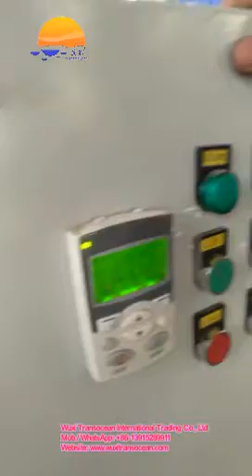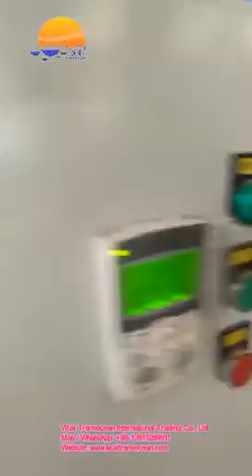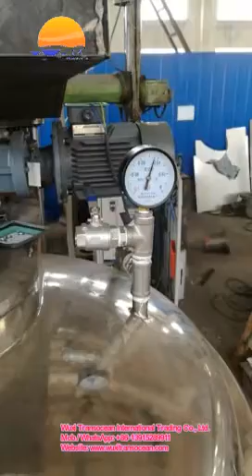Vacuum dispersing mixer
A vacuum dispersing mixer consists of a saw-tooth dispersing disc and a frame mixer with scrapers which are mounted coaxially. Each mixer is driven by a motor separately and the speed is adjustable by an inverter. It is suitable for mixing and dispersion of various materials such as PVC pastes, emulsion paints, etc. The disperser generates axial flows and disperses powders into fluids while the mixer with scrapers stirs the materials radially and scrapes off the materials from the wall of the mixing tank. Vacuum equipment is supplied for simultaneous vacuum processing. A hydraulic discharge press for discharge or finished products is available as an option.